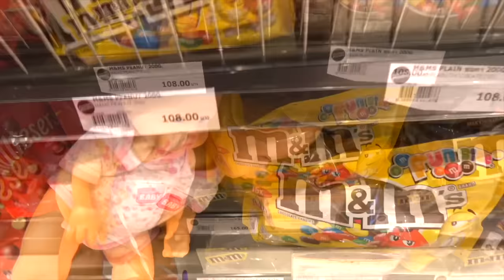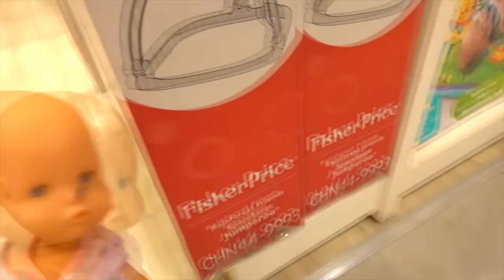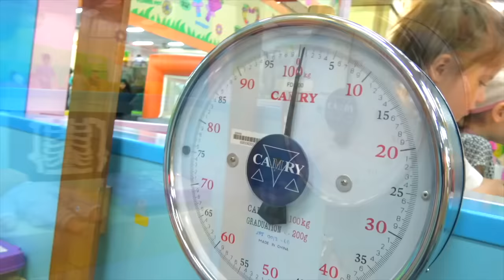Nastya Pretend Play in Shopping with Baby Doll and Toys!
Nastya makes purchases with her beloved doll, but she decides to run away from her. Nastya has to look for her around the store and on the playground.